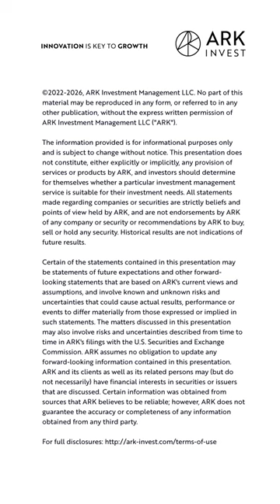How does ARK apply Wright's Law to nuclear power? | The Brainstorm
Watch every episode on our The Brainstorm Playlist If you know ARK, then you probably know about our long-term research projections, like estimating where we will be 5-10 years from now! But just because we are long-term investors, doesn’t mean we don’t have strong views and opinions on breaking news. In fact, we discuss and debate this every day. So now we’re sharing some of these internal discussions with you in our new video series, “The Brainstorm”, a co-production from ARK and Public.com. Tune in every week as we react to the latest in innovation. Here and there we’ll be joined by special guests, but ultimately this is our chance to join the conversation and share ARK’s quick takes on what’s going on in tech today. Disclosure